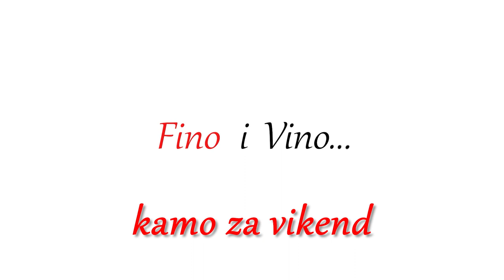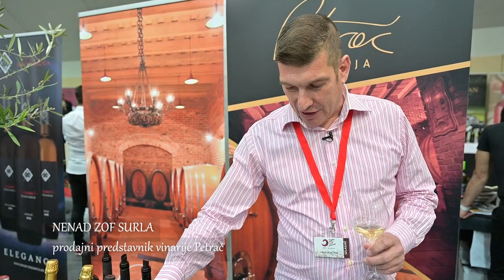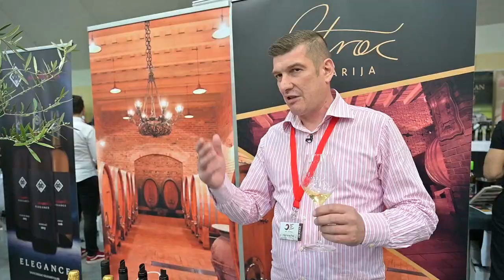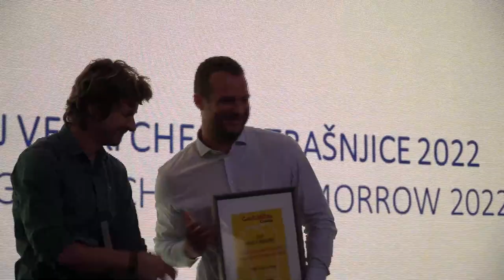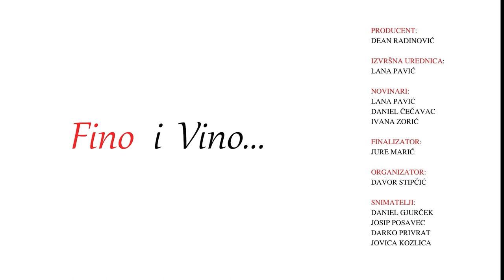Fino i Vino - 10.04.2022. EP04 S01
- posjetili smo Vinski sajam u Zadru
- vodimo vas na predstavljanje presižnog gastro vodiča Gault&Millau
- Otkrivamo kakve posebnosti krije jedan Čakovečki restoranMeđimurje
- Putujemo na Korčulu do vinara Jakše Krajančića
- Kuhamo doma by Kenwood
- Donosimo i priču iz poznatog zadarskog restorana Foša
- Što preporuča naša vinska preporuka tjedna?